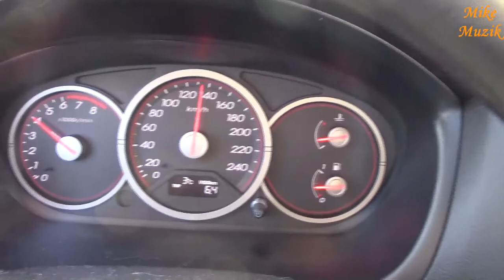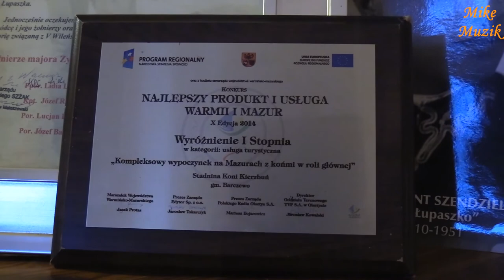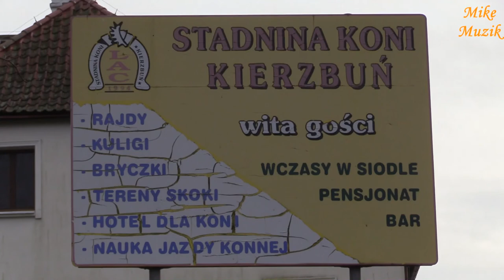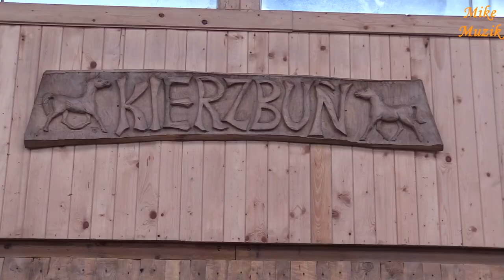Kierzbuń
Przedstawiam naszą wyprawę z Bydgoszczy do Kierzbunia, do Stadniny Koni. Właśnie tam spędziliśmy sylwester i Nowy Rok na zabawie, jeździe konnej oraz poznawaniu nowych ludzi i nowych terenów.

I present our trip from Bydgoszcz to Kierzbunia, to the Horse Stud. That's where we spent New Year's Eve and New Year on fun, horse riding and meeting new people and new areas.